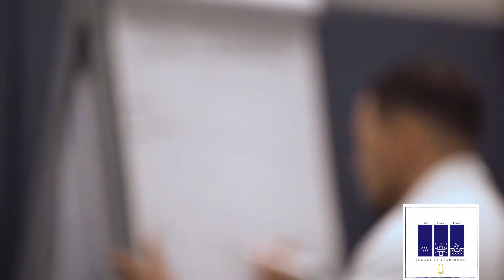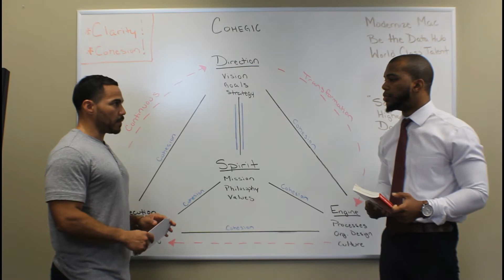🎙 Achieve Success Through GoalSetting: LnL Podcast Episode 018 I “Moonshot Mindset”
Jimmie and Devon continue their next series on essential Leadership Skills by breaking down "Goal Setting". The guys go into depth explaining the importance of defining your why, how to properly set goals for yourself and others, and lastly why you have to keep your "V.O.W" to achieve your goals. Prepare to set your sights on the stars as the guys share practical and tactical tips for true "Goal Setting" Mastery.

We want to connect with other LegacyLeaders so share with us your favorite moments or thoughts from the episode.
 ⏱ TIMESTAMP ⏱
00:00:00 Episode Preview
00:36:12 Legacy In Leadership Podcast Trailer - Intro
11:48:23 Why it's important to choose and set goals to achieve success
24:47:00 The 4 Steps to achieving success through goal setting
30:51:12 Aligning Your Goals
40:07:00 Breaking Down Your Goals
47:44:00 Make a VOW and Commit to Your Goals
01:02:54 How to measure the success of your goal setting efforts and plan execution
01:11:58:11 Legacy In Leadership Podcast Trailer - Outro

__________________________SOCIAL_________________________________
Devon's Insta: @ldrshipdocent
Jimmie's Insta: @coach_jimmiegjr